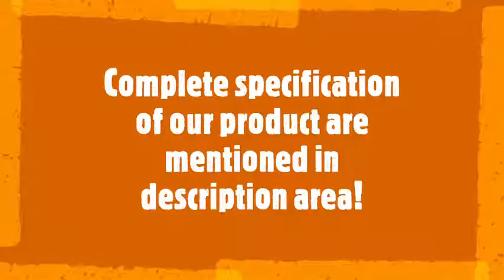Baby Wipes Teddy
We are selling quality wipes in best price.
Following are the details of our product:

Product Name: Teddy Baby Wipes
Product Use: Baby Cleaning / Personal Care / Pet Care / Household Cleaning / Electronics and Automotive cleaning
Age group: Baby / Adults / Household
Material: Wet baby wipes sheet
Alcohol Free: Yes
Sheets per packet: 70 to 80 sheets (approximately)
Packets per carton: 30 packets
Weight per packet: 214 gms (approx)
Weight per sheet: 2 gms (approx)
Sheet size: 16 cm * 12 cm (pic attached)
Fragnance: Scented